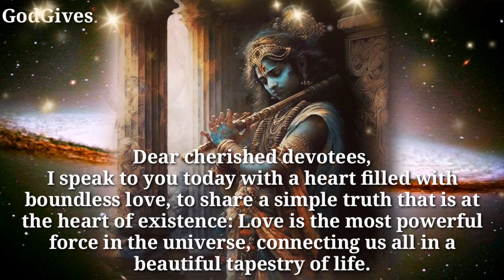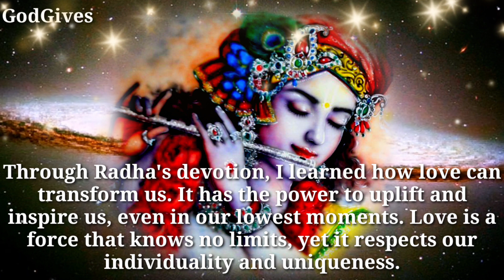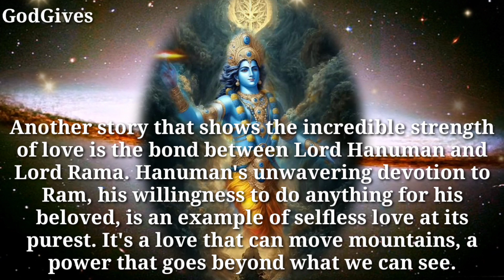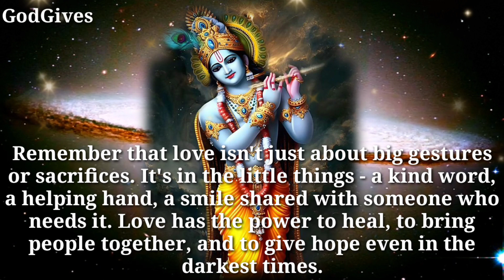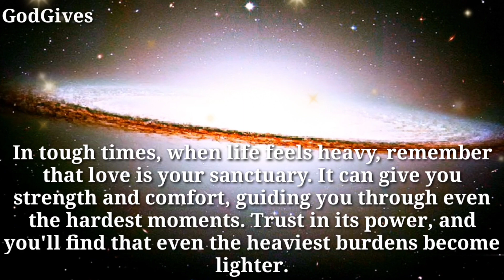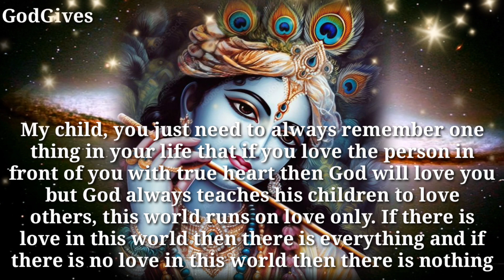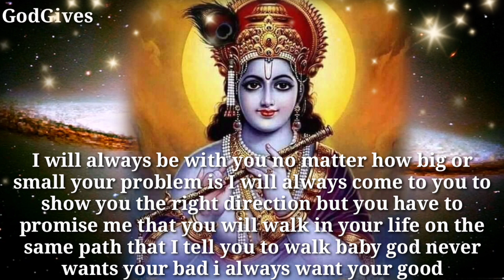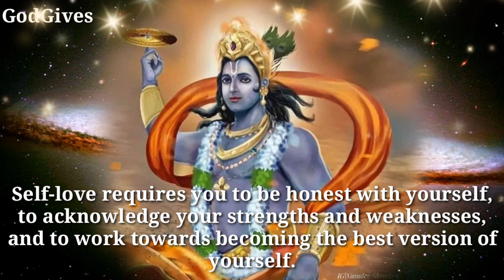22:22 🕉 " Lord Krishna " 🕉️ " Krishna said......." 🕉️Don't Ignore him🕉️✡️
22:22 🕉 " Lord Krishna " 🕉️ " Krishna said. " 🕉️Don't Ignore him🕉️✡️

Krishna Says -  Dear cherished devotees,
I speak to you today with a heart filled with boundless love, to share a simple truth that is at the heart of existence: Love is the most powerful force in the universe, connecting us all in a beautiful tapestry of life.

1111🕉️bajrangbali ne pukara hai tumhe🔴dont ignore him💯message of lord hanuman💥@jyotishgyaan,jyotish gyaan,jyotish,lord hanuman,bajrangbali,green tara mantra,hanuman,hanuman ji,aaj ka rashifal,kumbh rashi,tula rashi,dukan ki bikri badhane ke upay,tarot card reading in hindi,dukan mein barkat ki dua,396 manifestation technique,angle numbers,love vibration kaise send kare,apsara sadhana,555 technique love of attraction,1176 angel number,kinnar,jyotish gyan